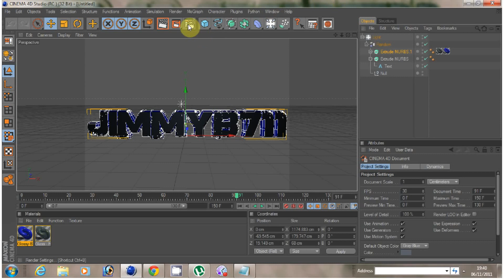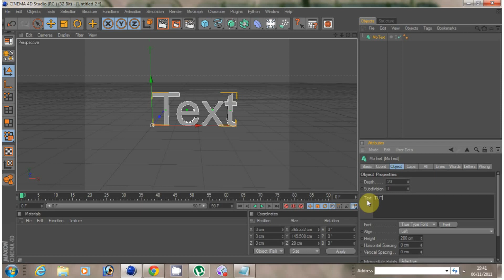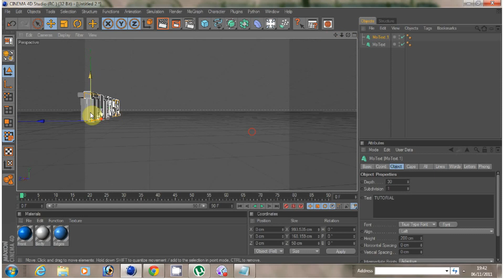Cinema4D 3D Text Tutorial